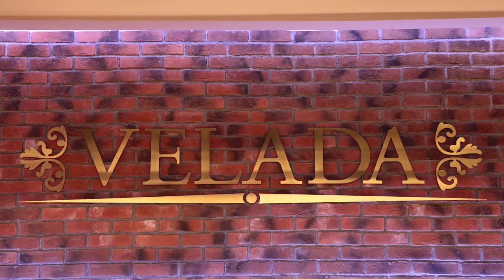Профессиональная Танцевальная Студия VELADA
В Студии Вы получаете высококачественный сервис:
Общая площадь студии составляет 515 кв.м.
Большое внимание уделяется здоровью занимающихся танцоров -- 305 кв.м. мягкого профессионального паркета позволяет сократить до минимума нагрузку на суставы, как это происходит при занятиях на ламинате!